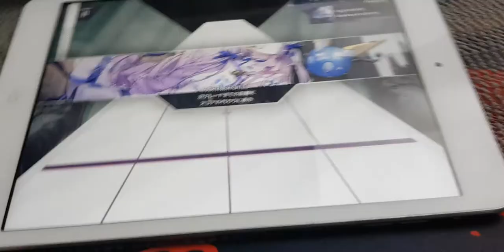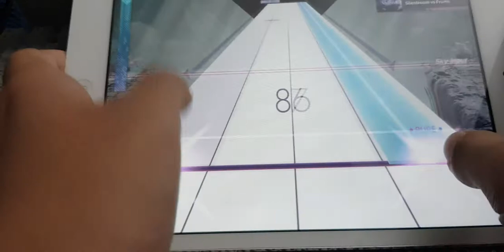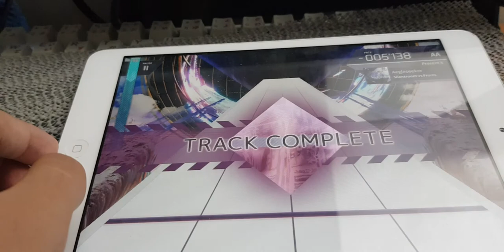Just a normal Aegleseeker video.